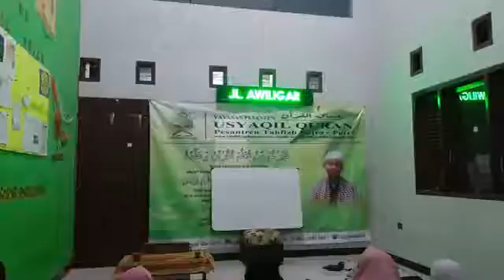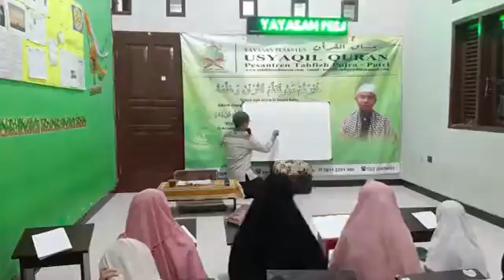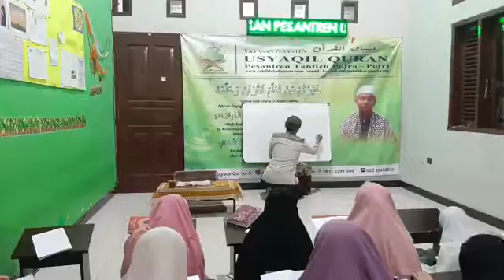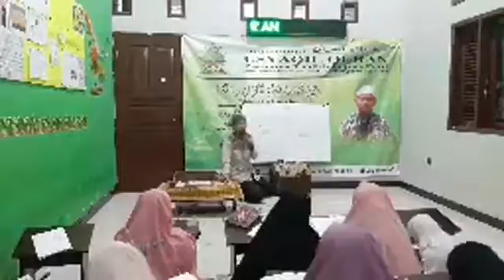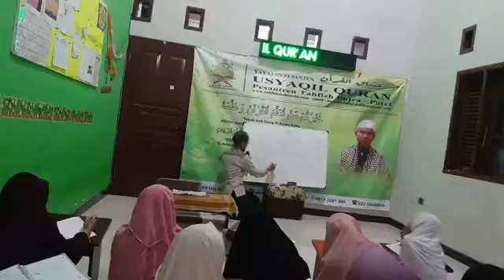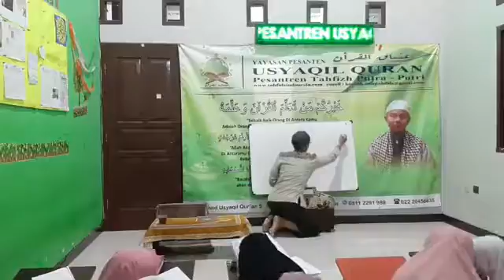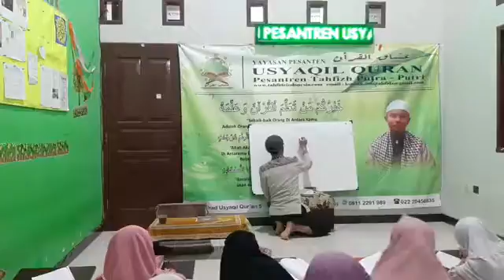Belajar bahasa Arab santri Ma'had usyaqil Qur'an Bandung bersama kang Ghifari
santri tahfid beasiswa